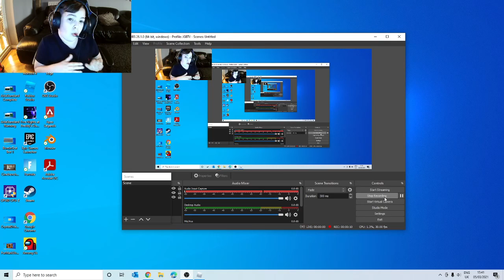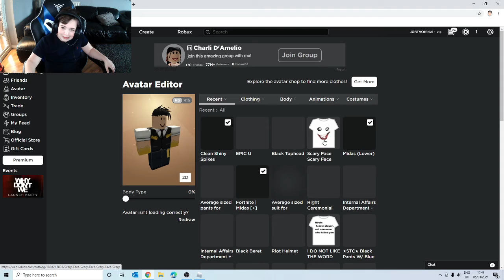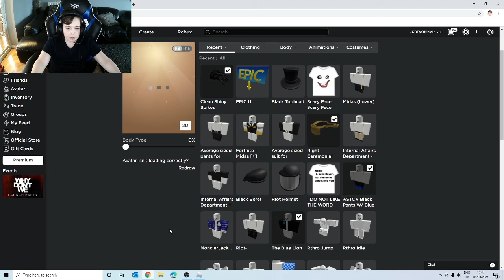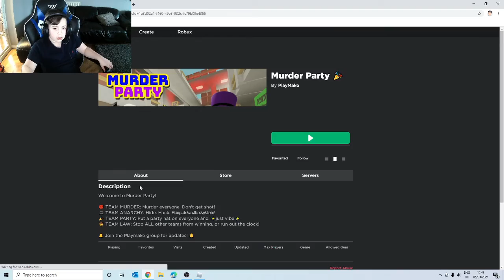Who's the killer?